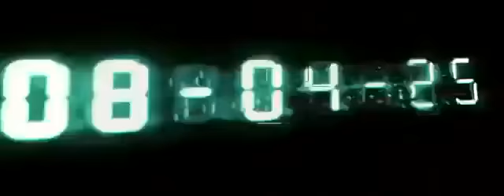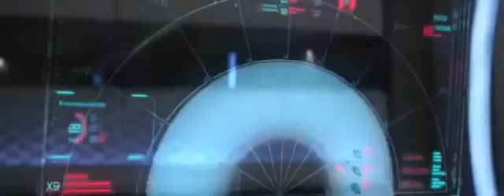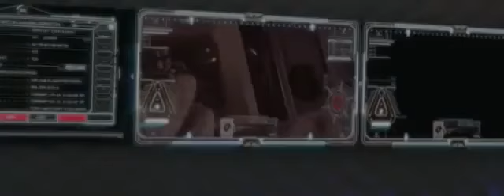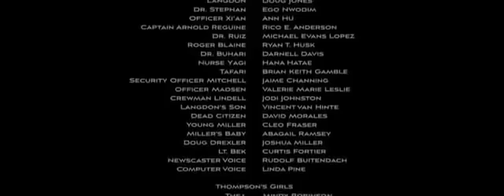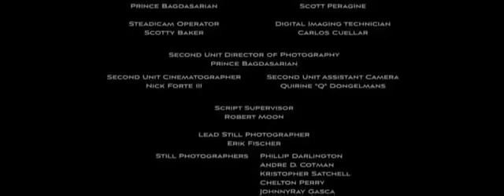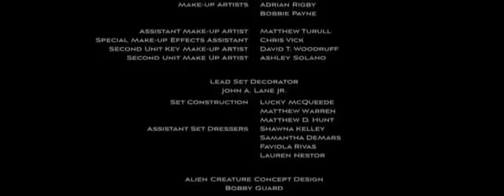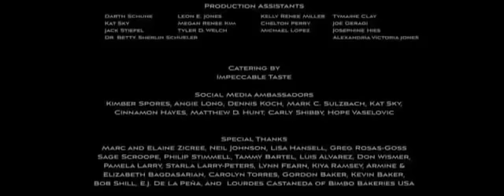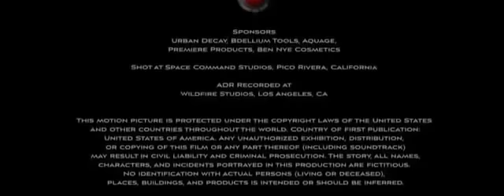FAST AND FURIOUS FULL HD HINDI DUBBED MOVIE , ACTIONS HOLLYWOOD ACTIONS MOVIE ,